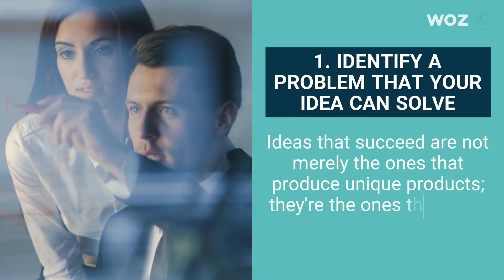5 Ways to Evaluate Your Technology Startup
You've got a tech startup idea, but where do you begin?

Evaluate it.

Read this blog article on 5 Ways to Evaluate Your Technology Startup: wozlearning.info/tech-startup-eval